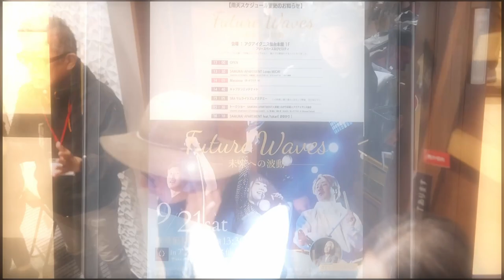宗さん降臨！青葉城恋唄 -未来へ繋ぐうた- (feat.さとう宗幸) / SAMURAI APARTMENT Loves MIORI（フルver.）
7月から始まったIT（WEB）を通してアンバサダーに選出されたご当地インフルエンサー達が広くふるさとを発信し、その中から生まれるリアルな繋がりを通し連携していくという「宮城つながり応援」キャンペーンが9月末日をもって終了しました。
関係された皆さん、繋がっていただいた皆さんありがとうございました。

僕等SAMURAI APARTMENTはこの宮城つながり応援キャンペーンのテーマ曲を担当させていただき、フルート奏者でアンバサダーの小畑実織さんと宮城つながり応援限定ユニットとして「君がいる世界には」を発表しました。

様々なジャンルの方々とこの短期間で出会い、繋がり、いろいろな角度からのモノの見方や、進め方など大変貴重な体験をさせていただきました。

中でも、自分達の夢だった音楽フェスを「いつかやりたい！」が「キャンペン期間中にやろう！」になり、予算がないならクラファンしよう！となり誰かが支払い発注する、誰かが受注するという構図でなく、みんなでやれることを持ち寄り、みんなに参加していただき、身の丈に合った規模のイベントを開催する。というシンプルで、だけどリスキーなこのフェス開催することを決めた。
僕等なりの「宮城つながり応援キャンペーン」へのエンディングカウントダウンイベントとして、さらにここで出会った人たちとリアルにつながりネクストステージでも繋がれるのか試してみたかった。

テーマはFuture Waves-未来への波動-
（津）波で何もかも無くした地域から音が奏でる波（動）でみんなで未来へ旅立ちたかったから。

キャンペーンエンディング曲はアンバサダー統括のさとう宗幸さんの青葉城恋唄を僕等がカヴァーで挑戦！演奏出来たらとダメもとで申し入れしたら、宗さん本人もそこに歌入れすることにまでなり（他者アレンジの青葉城恋唄に本人が歌を乗せるのは初との事）、さらにこのイベントに急遽参加いただき生初披露する事となった（汗）

本番前日、クラファンも降水確率も100％という中、当初小雨決行・雨天中止でご案内していたこちらのイベント、宗さん含めここにスケジュールを合わせた出演者をはじめとする関係者、お客様が同じボリューム、同じ想いで次に会うことは不可能…どうするべきか決断しなければいけないとき。
なんと！
宮城つながり応援キャンペーンの企業統括で共創企業の深松組さまが経営するアクアイグニス仙台の粋な計らいで屋内のスペースを提供していただくこととなった。

こうして行われた「Future Waves-未来への波動-」は沢山の熱い想いと、奇跡の繋がりに後押しされ無事開催されました。

協力:宮城つながり応援/アクアイグニス仙台/仙台藩祖伊達政宗公御霊屋「瑞鳳殿」

監修:千葉秀
撮影・編集:正仲未龍
撮影協力:仙台スクールオブミュージック&ダンス専門学校